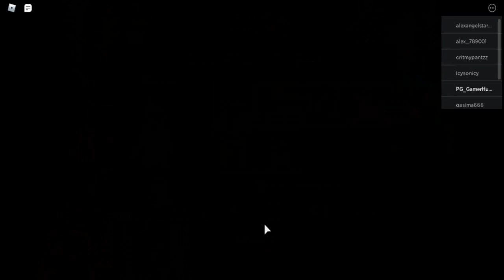Roblox ~ Puppet ~ Chapter 3